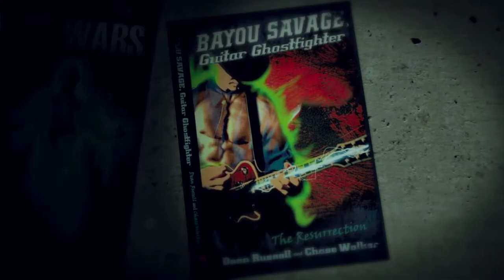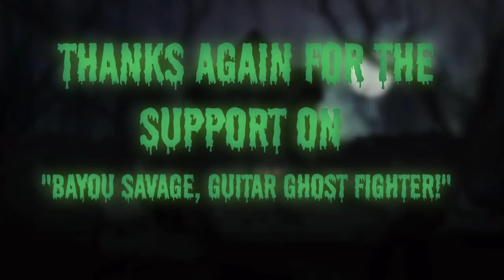Dean Russell New Song II